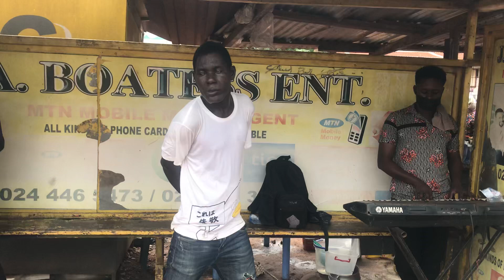Righteous blind band Perform rat race by bob marley so fantastic